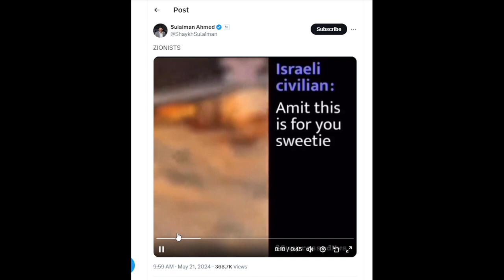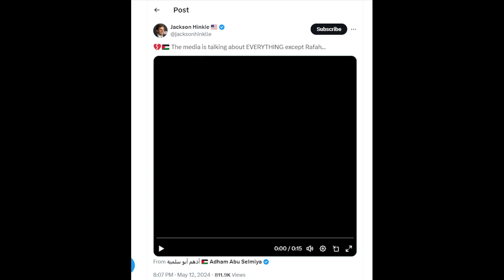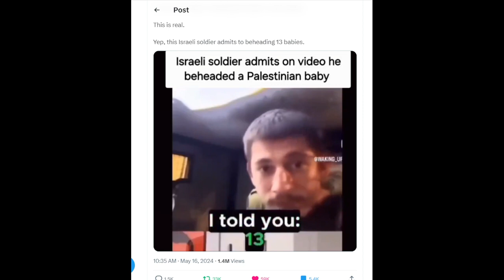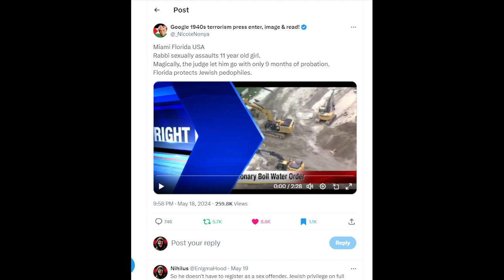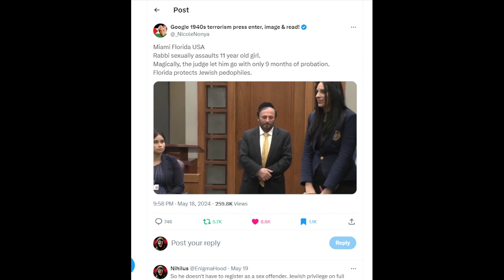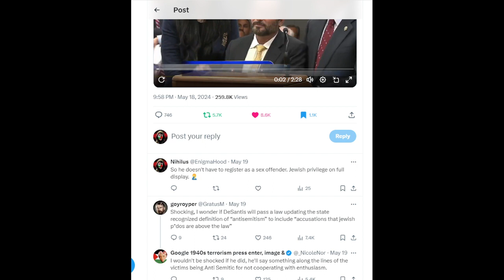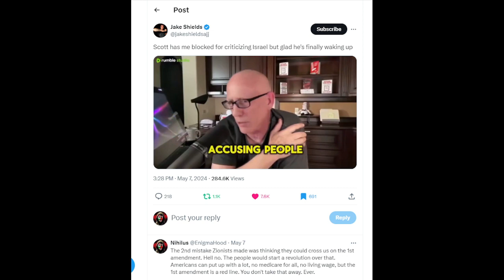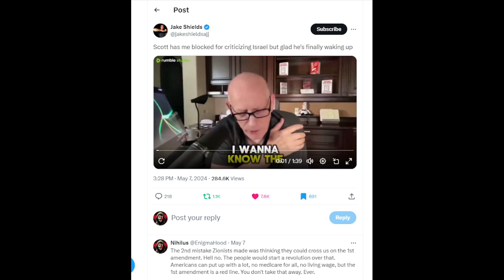YouTube CENSORED Me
Yep, YouTube deleted my video proving that Naama Levy was not raped, and her capture was manipulated by Israel to advance a lie that asserted mass rape on Oct 7. They took it down because they claimed it violated their policy against "supporting terrorism". Bull. In this video I expose Israel to be the real terrorists, and genocidal maniacs that they are.